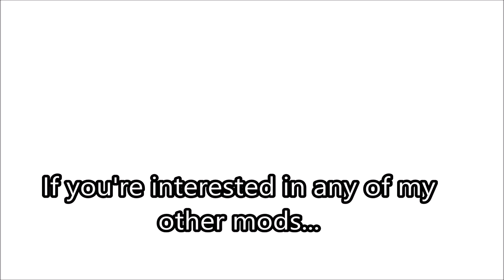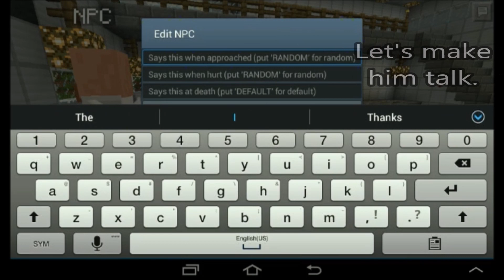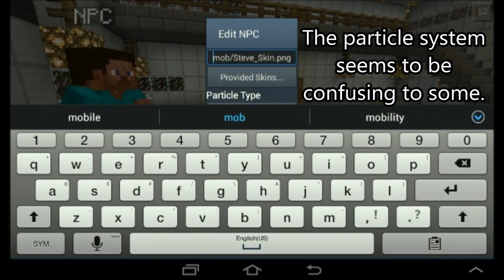Ultimate NPCs Mod!!! - Minecraft Pe Mod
Create custom NPCs and never be lonely in your MCPE world again!